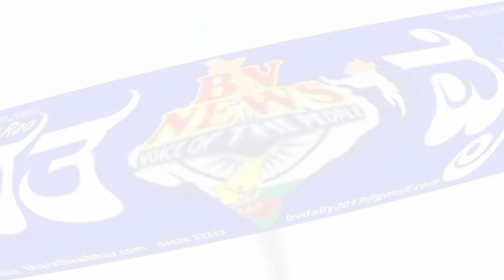ಬೆಂಗಳೂರು | ರಜತ ಮಹೋತ್ಸವದ ವಿಶೇಷ ಕಾರ್ಯಕ್ರಮ ನವಂಬರ್ 25, 26ರಂದು ಬ್ಯಾಂಕ್ವೆಟ್ ಹಾಲ್ ವಿಧಾನಸೌಧದಲ್ಲಿ ಕಾರ್ಯಕ್ರಮ